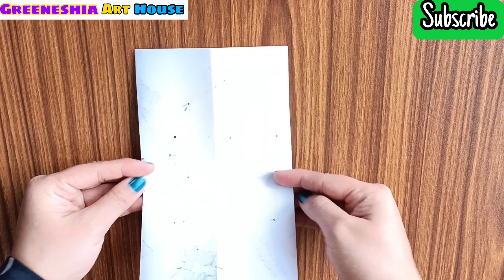birthday gift idea|DIY Gift Idea|How to make Special Birthday Card|Beautiful Handmade Birthday card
White Paper Birthday Card without Glue and Scissors | birthday gift idea|DIY Gift Idea|How to make Special Birthday Card|Beautiful Handmade Birthday card

In this video you will see beautiful handmade happy birthday greeting card and envelope making idea without using glue and scissor

You can also watch following in my channel :
handmade greeting cards for birthday
happy birthday card for friend
birthday thank you cards
greeting card for mother's birthday
happy birthday card
birthday wishes greeting card
birthday cards for friends
art and craft channel
craft channel
birthday card
diy birthday cards
birthday cards
diy
birthday card diy
handmade birthday card idea
diy birthday gift
diy gifts
diy birthday
gift ideas
birthday gift
birthday
birthday gifts
gift
diy birthday gifts for mom
diy birthday gifts for dad,diy easy handmade birthday gift making
diy gift
how to make birthday gift
diy birthday presents
easy diy birthday gifts for mom